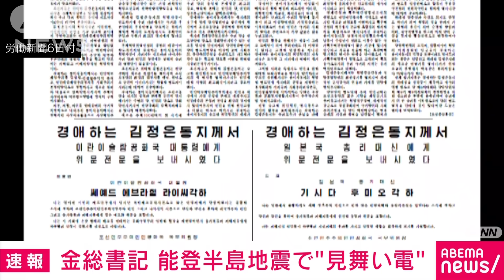北朝鮮の金総書記が能登半島地震で見舞い電「遺族と被害者に深い同情と慰問を表す」(2024年1月6日)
北朝鮮メディアは、金正恩総書記が能登半島地震を受け、岸田総理宛に見舞い電を送ったと報じました。

　6日付の朝鮮労働党の機関紙によりますと、金総書記が5日、岸田総理宛に見舞い電を送ったということです。

　電文で金総書記は「日本で不幸にも年初から地震で多くの人命被害と物的損失が発生したとの知らせに接し、遺族と被害者に深い同情と慰問を表する」とお見舞いの言葉を記しています。

　また、「被災地域の人民が1日も早く被害を解消し安定した生活を回復することを祈ります」とも述べたということです。

　今回の地震では北朝鮮にも津波が到達したほか、北朝鮮メディアでも被害状況などが伝えられています。